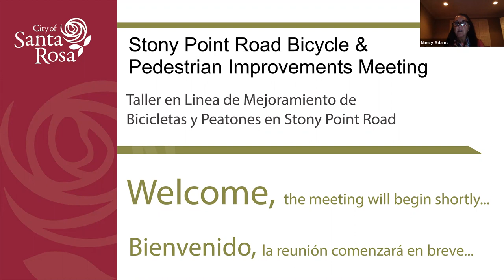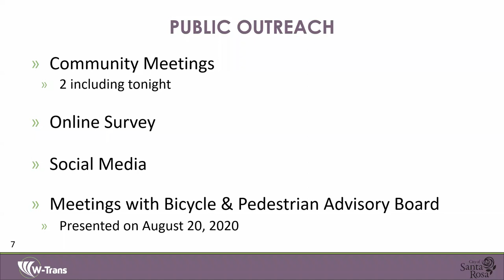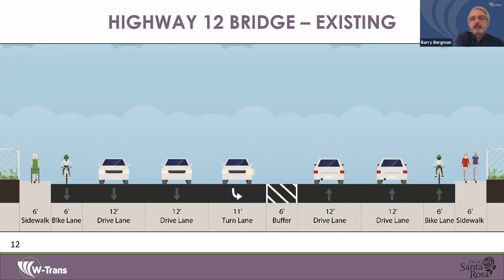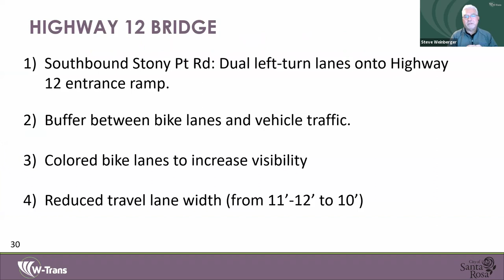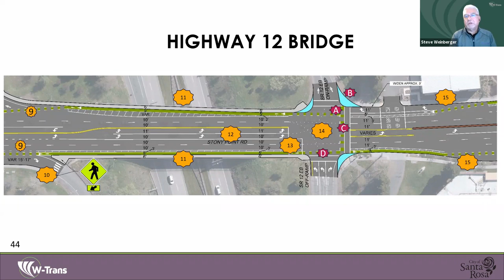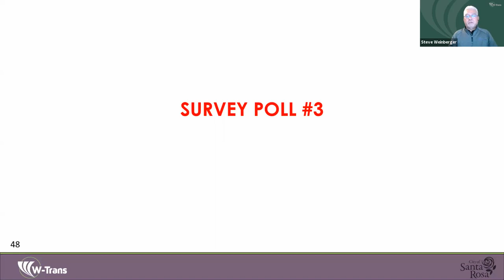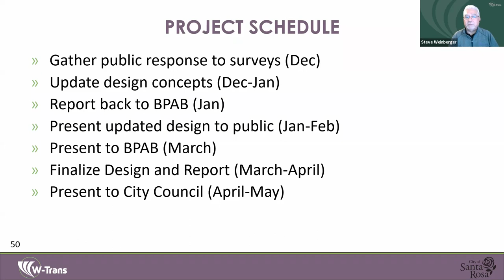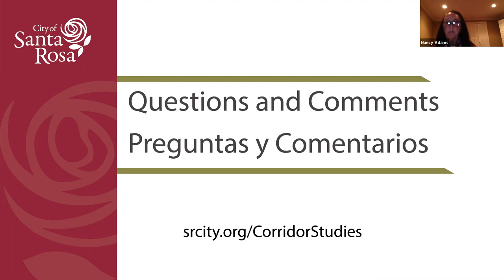Nov. 18, 2020 Stony Point Road Bicycle and Pedestrian Corridor Study Community Meeting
Nov. 18, 2020 Traffic Engineering Stony Point Road Bicycle and Pedestrian Corridor Study Community Meeting